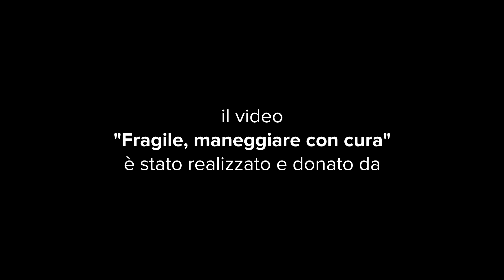Fragile, maneggiare con cura | mostra di Pina Inferrera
Immagini fotografiche di Pina Inferrera
Voce e montaggio di Luigi D'Alessandro
Cura e regia di Olga Bachschmidt

16a

LA FRAGILITÀ DELLA NATURA E DELL'UOMO.
La mia voce e montaggio donati per la realizzazione del video "Fragile - maneggiare con cura" che racconta la mostra di Pina Inferrera realizzata in occasione di Landscape Festival 2020, e che partecipa alla sedicesima Giornata del Contemporaneo.
La mostra  attualmente allestita nella Sala Viscontea di Piazza Cittadella, Bergamo Alta, ma preclusa ai visitatori per COVID-19. Un'installazione aerea e il QR cide posti nel porticato nevpropongono alcune immagini.